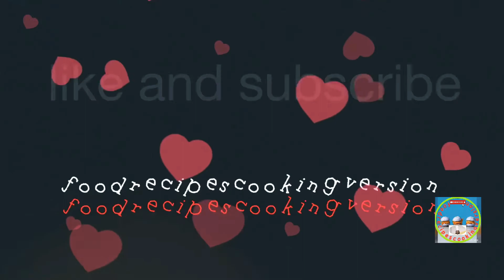How to milk the coconut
coconut milk